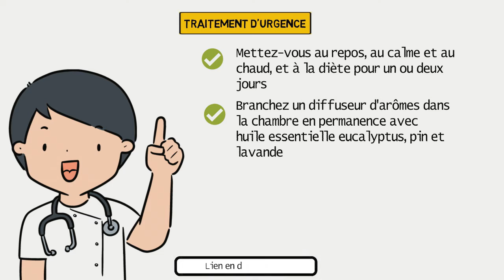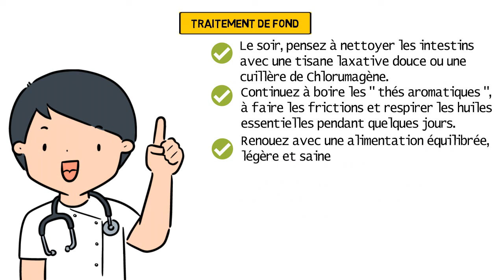Traité l'angine | tutoriel remède naturel [ Naturopathie ]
Dans cette vidéo, je vous montre comment traité l'angine avec des méthodes naturelles.

📌 3 tutoriels de remède naturel par semaine seront posté sur ma chaine YouTube à partir du mois de septembre.